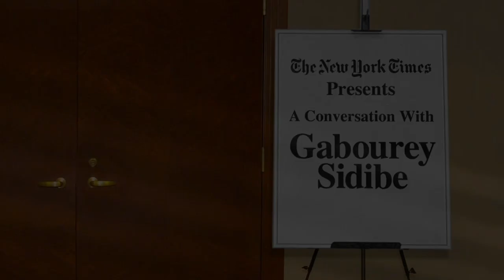Hamilton - Saturday Night Live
Hamilton wants Gabourey back.  Aired 04/24/10